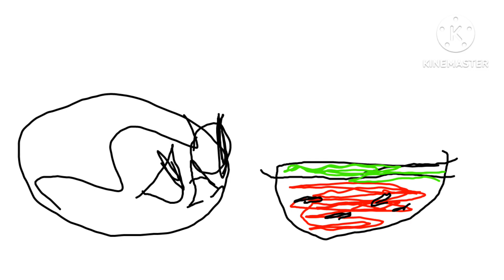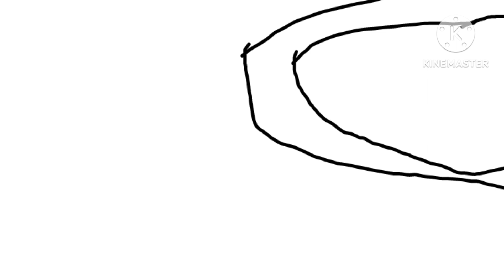These days are funny